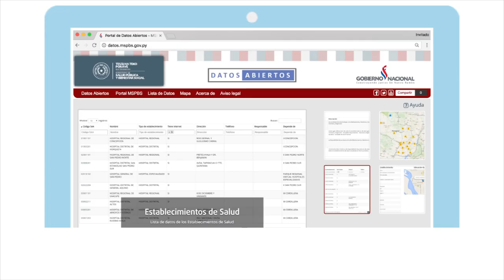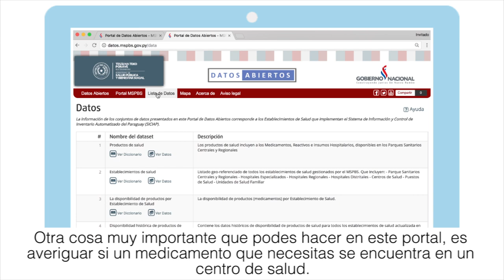Datos Abiertos de Salud MSPBS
El Portal de Datos Abiertos del Ministerio de Salud Pública y Bienestar Social de Paraguay es el lugar donde el Ministerio pone a disposición información específica y detallada sobre sus establecimientos, disponibilidad de medicamentos, servicios de salud, y otros.